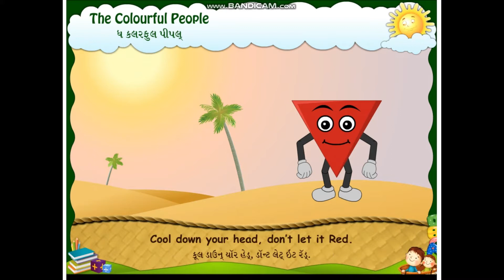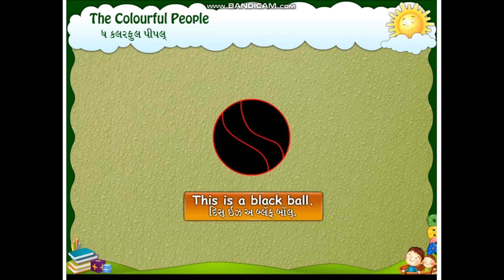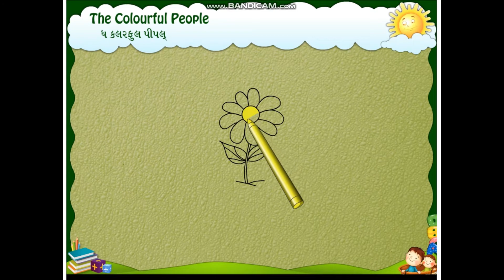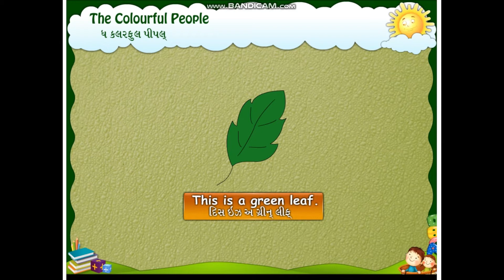Std 5 English (step 7,8,9) Gujarati Medium